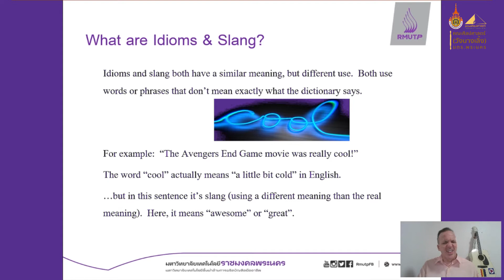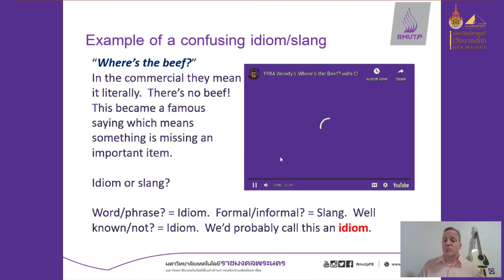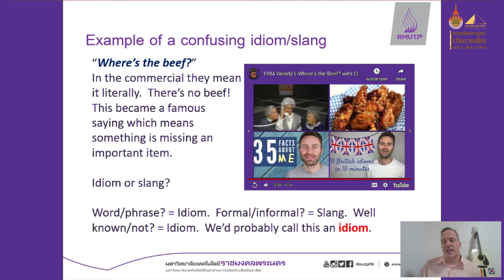EP.1 English Idioms & Slang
โดย Mr. Gary Edward Gray
Lecturer in English for International Communication